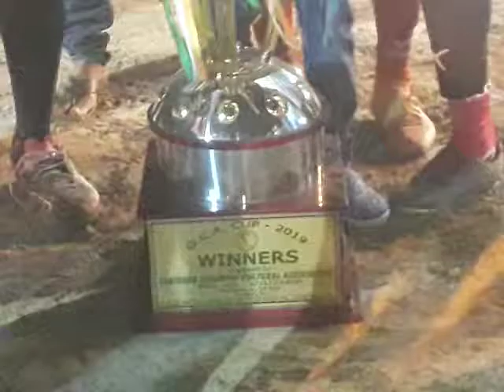Aksha Enterprise Winner Trophy at Golabari